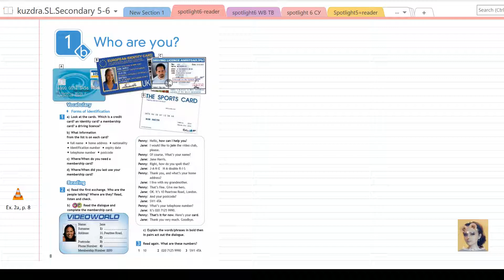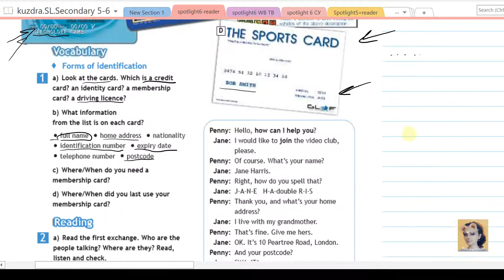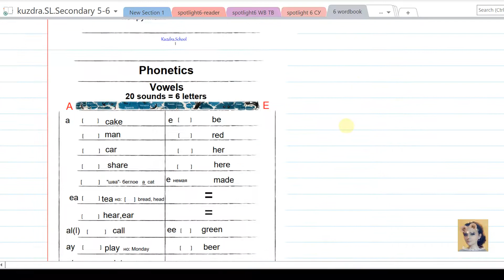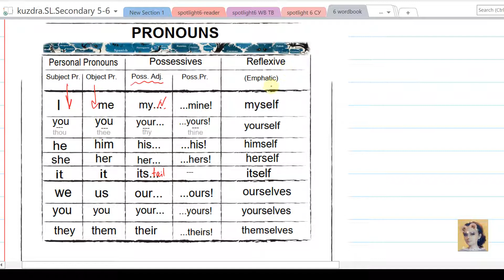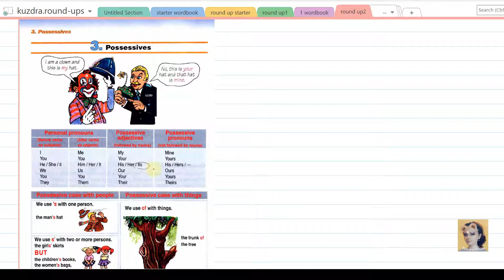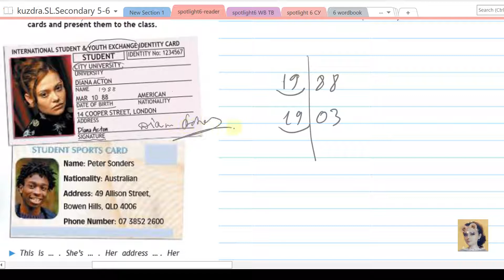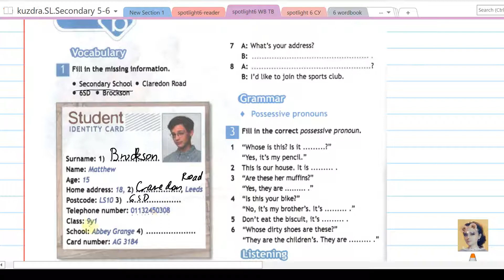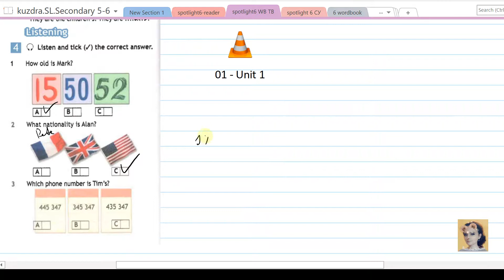4. Spotlight 6. Unit 1b